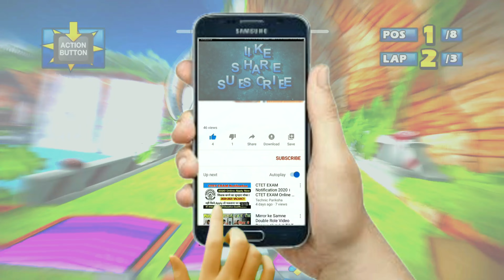AMY Sunshine Tour 7 Laps Expert (Request) Sonic & Sega All-Stars Racing -PC